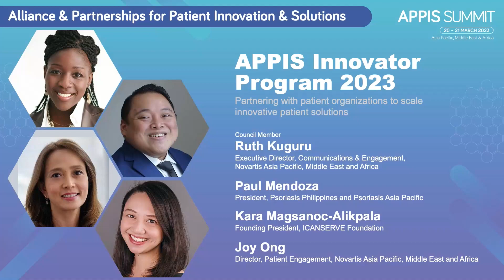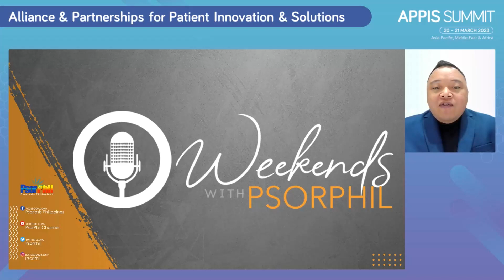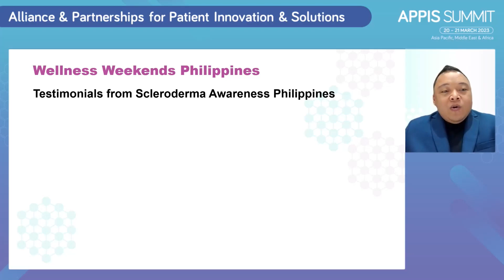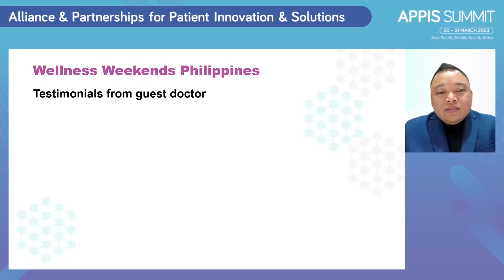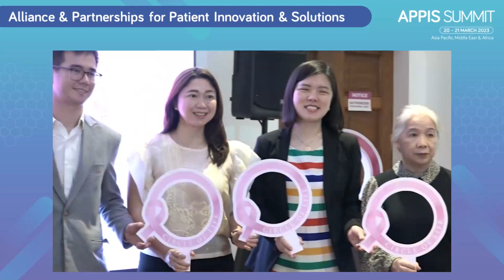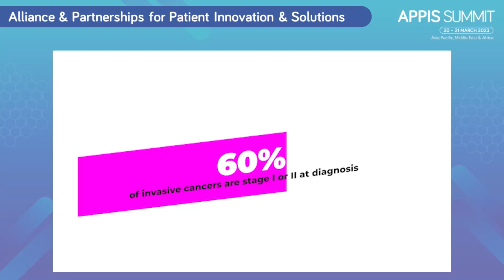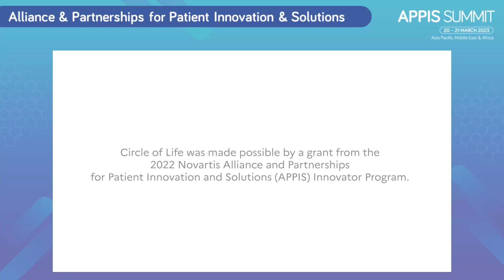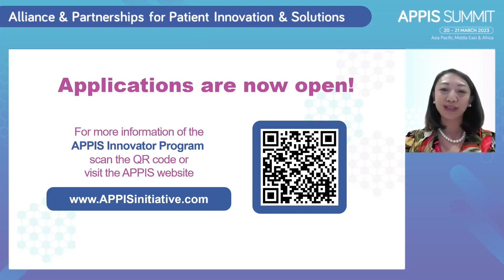APPIS Summit 2023 Day 2 - Session 8: APPIS Innovator Program 2023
Session 8: APPIS Innovator Program 2023
Partnering with patient organizations to scale innovative patient solutions

Featured Speakers:
Paul Mendoza, President, Psoriasis Philippines and Psoriasis Asia Pacific

Kara Magsanoc-Alikpala, Founding President, ICANSERVE Foundation

Ruth Kuguru, Executive Director, Communications & Engagement, Novartis Asia Pacific, Middle East and Africa

Joy Ong, Director, Patient Engagement, Novartis Asia Pacific, Middle East and Africa

The APPIS Summit 2023 is organized and funded by Novartis.